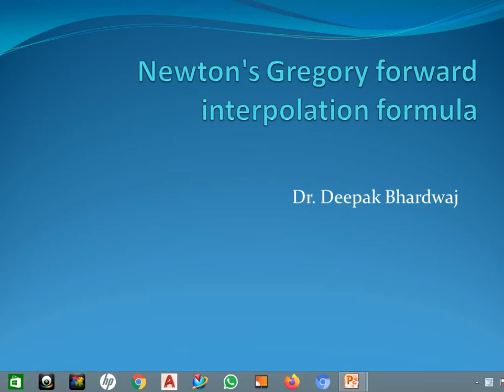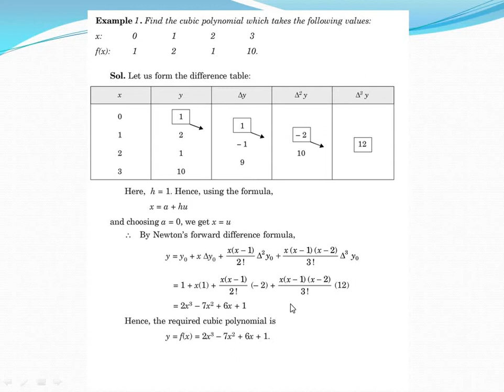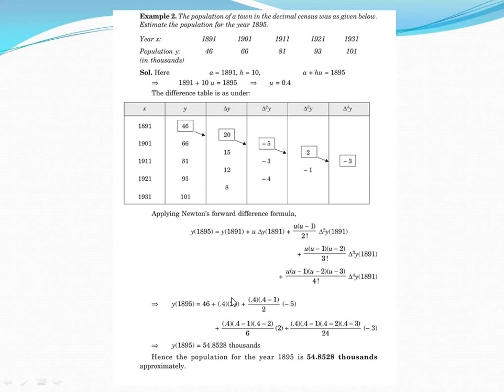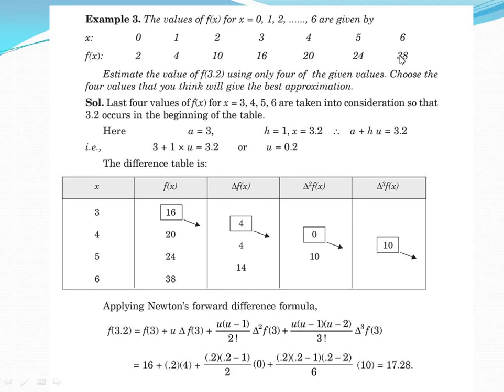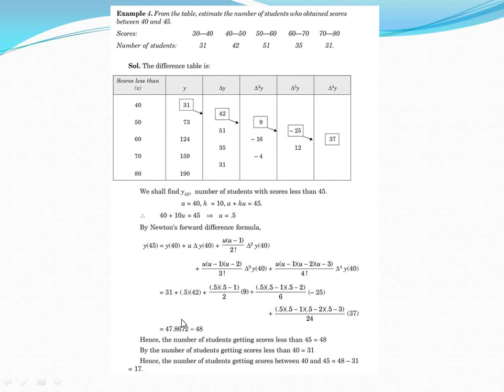Newton Forward Interpolation Formula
CBNST